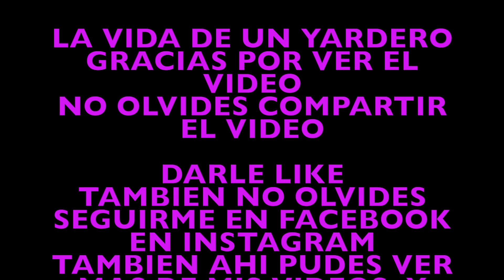Unloading trailer full of debris in 40 min myself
i'm showing you how I got all my debris off my trailer i know some of you being on the business long time, please leave your comment on the bottom of the video its very important for me. let me know how you guys do it .please subscribe on my channel I will be uploading more videos on my daily work jobs.hope you guys like my videos..dont forget to share my videos I will appreciate it.